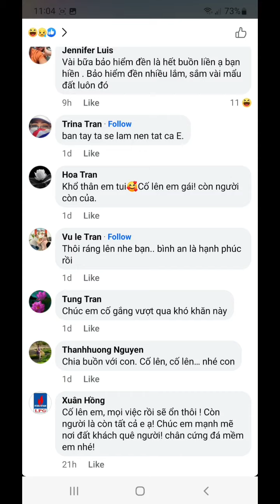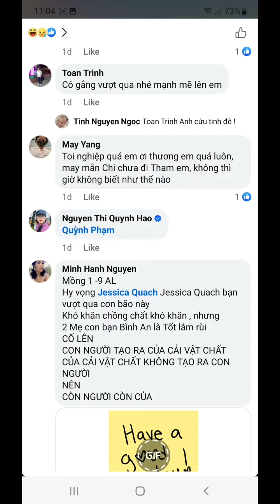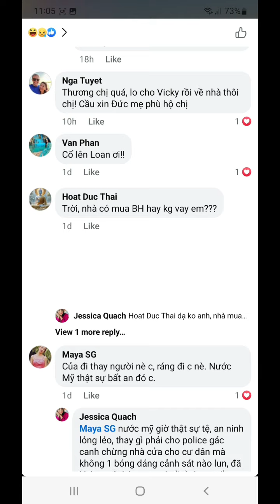🇺🇸 CHỊ JESSICA QUÁCH TAN VỠ GIẤC MƠ MỸ VÌ BÃO HELENE